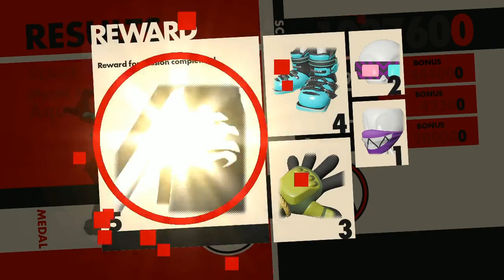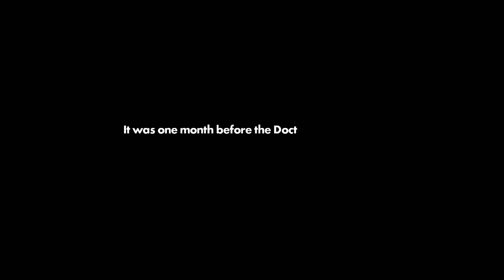Sonic Forces (Switch) - Part 3 : City Heights is not the first level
It's been generations since people have mentioned of that and it's barely changed, still...not good. And ontop of that, we're halfway into the game.

Aqua Road was...ok and Casino Forest was the best of this video part so far. I'm getting some mixed feelings with Egg Gate and Zavok being the best parts of the game so far with the progress we've made...oh boy.

At least Silver/Raiden sound great.